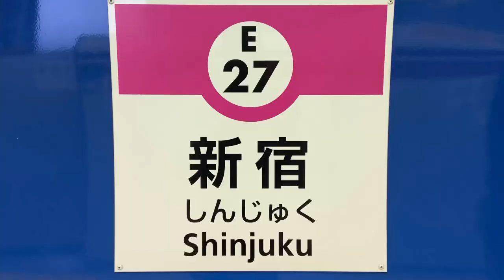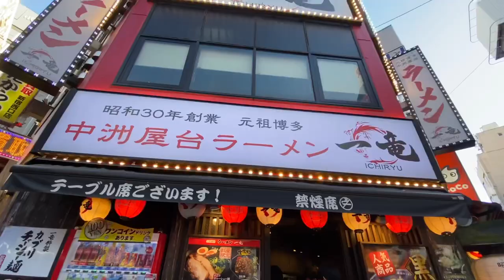🇯🇵 TOKYO Whole Day Tour - Imperial Palace, Shinjuku, Shimokitazawa, Harajuku & Sensoji Temple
Cheers! 😀

joven goce,
offwegoce,
travel japan,
travel,
jet setters,
tokyo,
tokyo japan,
tokyo station,
tokyo metropolitan government building,
Imperial Palace,
Shinjuku,
Shimokitazawa,
Harajuku,
Sensoji Temple,
sensoji temple at night,
shibuya,
shibuya crossing,
team lab tokyo,
team lab,
tokyo train,
shintoyosu,
odaiba,
daiba,
teamLab Planets,
gundam,
fuji tv,
fuji television building,
mega web,
odaiba tokyo gundam,
odaiba tokyo 2019,
odaiba tokyo winter,
odaiba tokyo japan,
odaiba tokyo food,
odaiba tokyo digital art museum,
odaiba tokyo vlog,
odaiba gundam,
gundam in odaiba,
odaiba tokyo tour,
teamlab odaiba tokyo,
uniqlo,